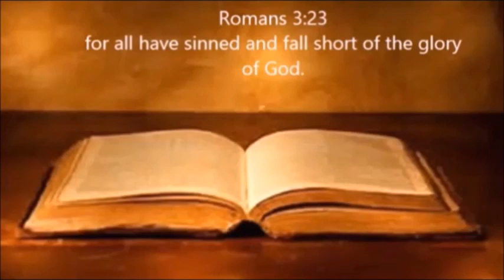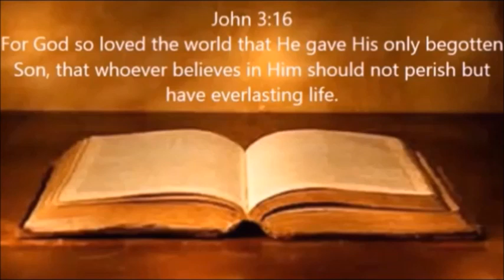JESUS CAN DO ANYTHING!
SCRIPTURE REFERENCE: John 8:12